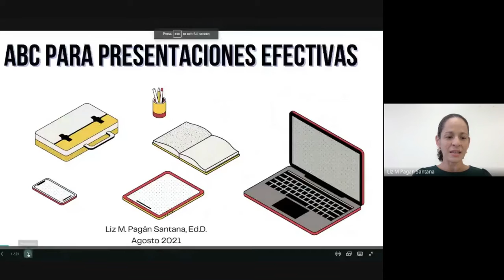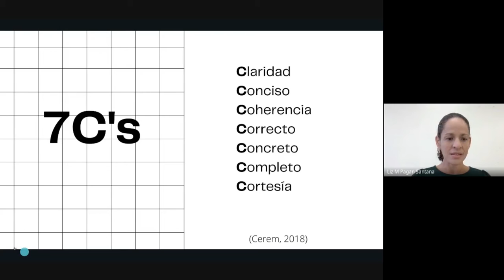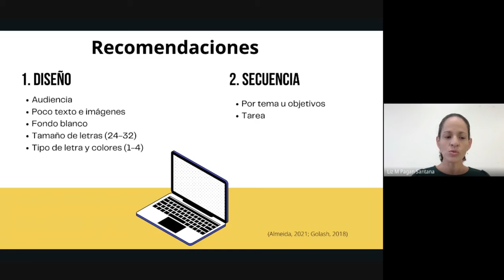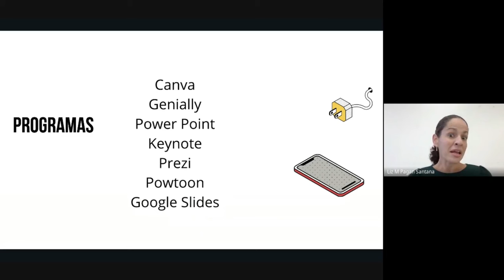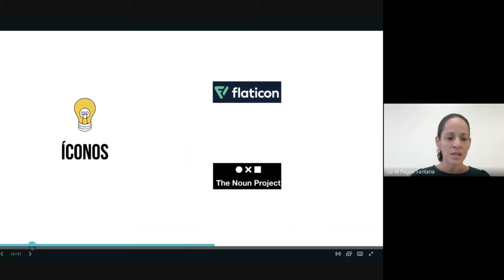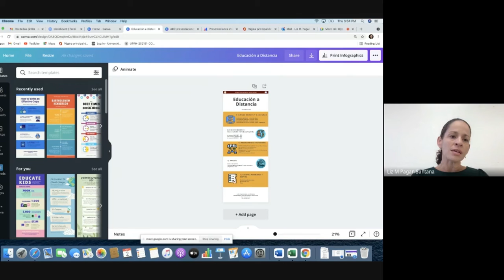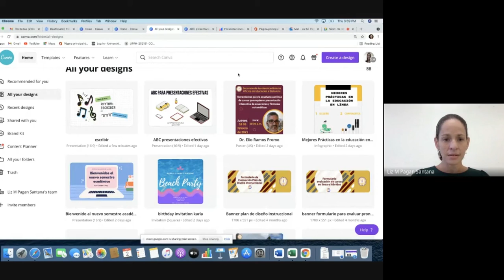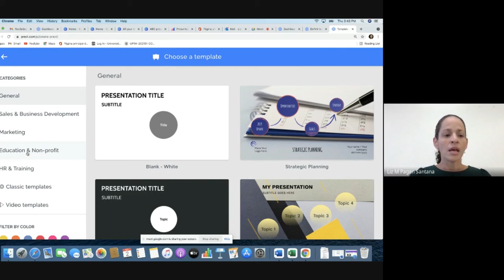Presentaciones efectivas para estudiantes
Taller Presentaciones efectivas para estudiantes por Liz M. Pagan